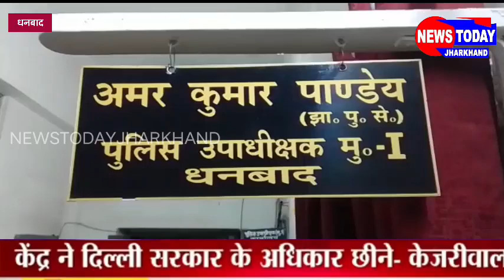स्टेशन मास्टर के साथ हत्यार का भय दिखाकर लुट मामले में देसी कट्टा 4 गोली के साथ तीन गिरफ्तार